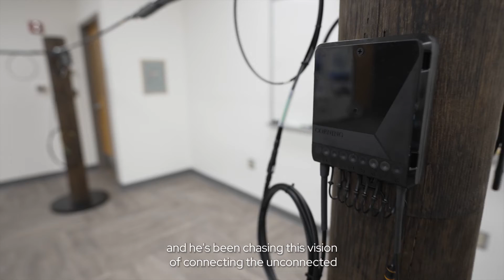Corning Chairman and CEO Announces New Optical Cable Manufacturing Facility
Corning Incorporated announced that it is expanding manufacturing capacity for optical cable, based on a long-term relationship with AT&T, the nation’s largest fiber internet provider , as the carrier expands its fiber service.

Corning will build a new cable manufacturing facility in Gilbert, Arizona, located in the Greater Phoenix region, adding approximately 250 jobs and extending Corning's strategic investments in optical fiber, cable, and connectivity solutions to meet record demand.